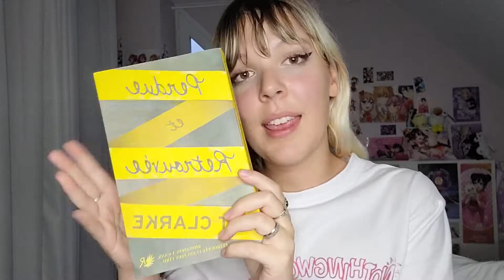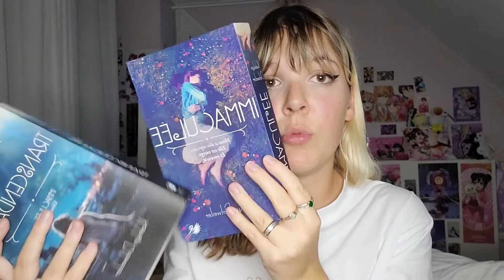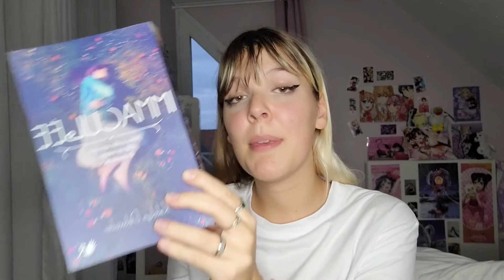UPDATE LECTURE : Nil, Revenge, Immaculée, Perdue et Retrouvée + MANGAS🌸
J'ai un tout petit peu changé la manière de monter mes vidéos : vous en pensez quoi ?

🌟SOCIAL MEDIAS🌟

✨ MATERIALS ►

Materials : Phone + Ring light

🌟THANK YOU, AND REMEMBER TO SMILE🌟